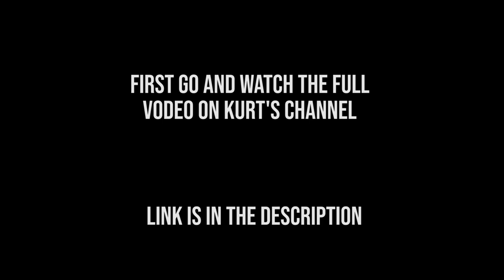What If RAP GOD was by ARIANA GRANDE | Kurt Hugo Schneider | ONLY MUSIC VIDEO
Not earning any money by uploading this videos or even trying to earn any just doing it as a help who wants to hear the song separately. I myself is a huge fan of Kurt since day 1!!! SO GO AND CHECK THEM OUT

ARTISTS